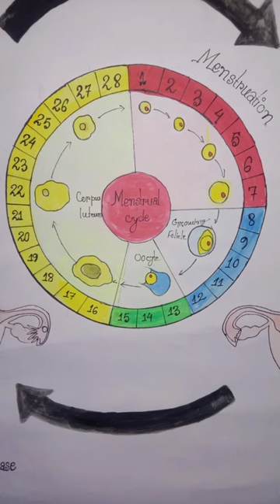Health talk poster on menstrual hygiene //ANM#viral